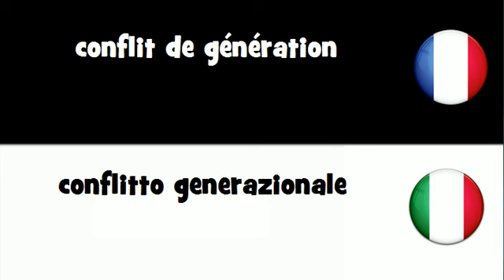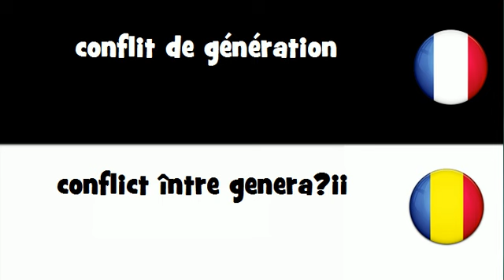VOCABULAIRE EN 20 LANGUES = conflit de génération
frenchwithvincent VOCABULAIRE EN 20 LANGUES = conflit de génération